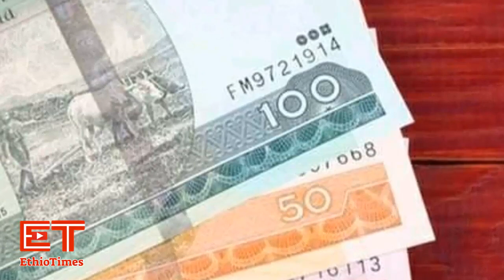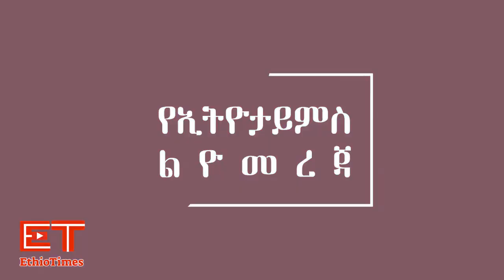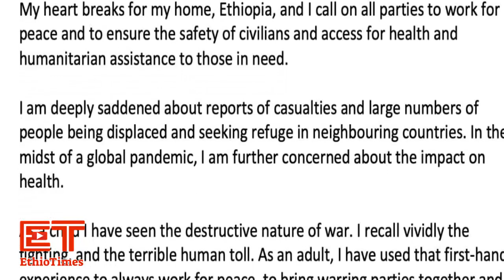Ethiopia: ሰበር ዜና - ዶ/ር ቴዎደሮስ ያልተጠበቀ ምላሽ ሰጡ። | ወገንተኝነታቸውን አሳወቁ! | Tedros Adhanom | TPLF